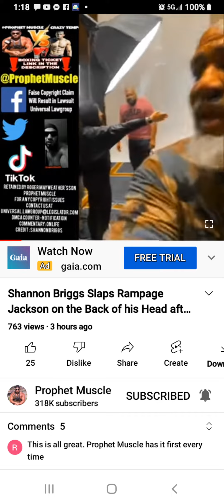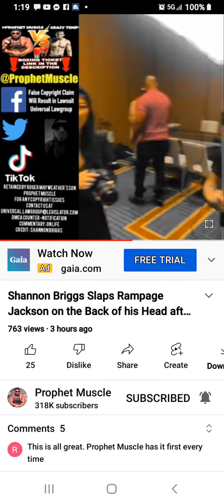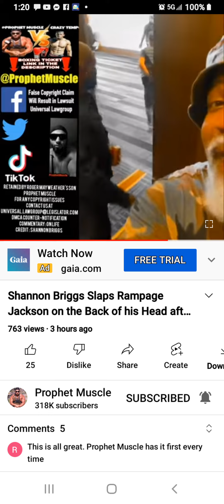SHANNON THE CANNON BRIGGS GETTING AT RAMPAGE AT THEIR PHOTO SHOOT! LETS GO CHAMP 🏆